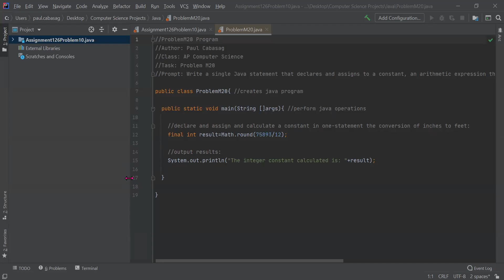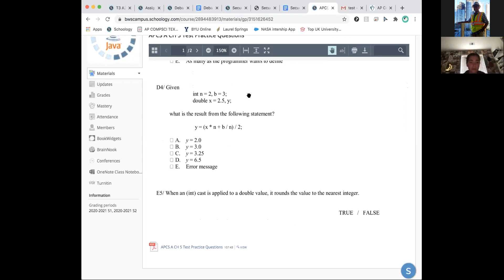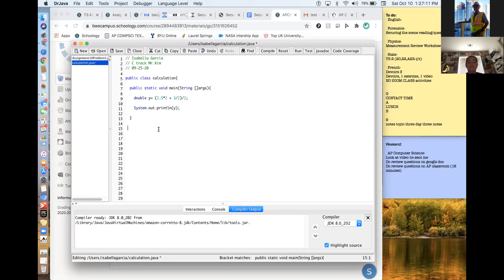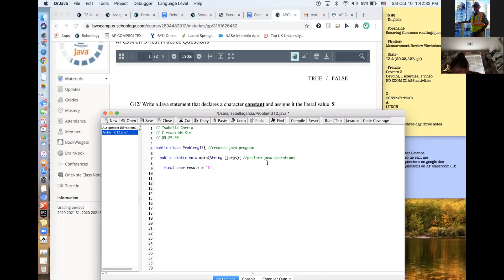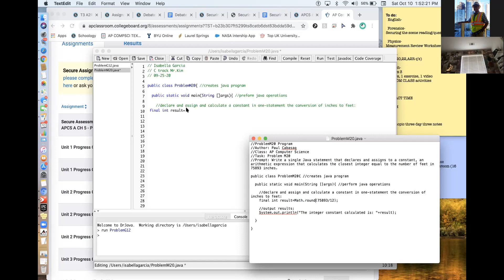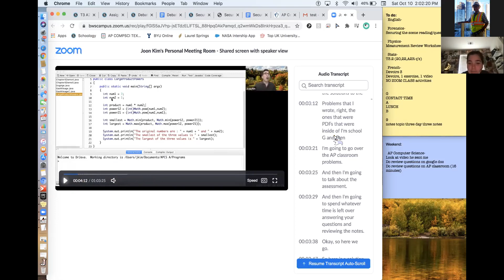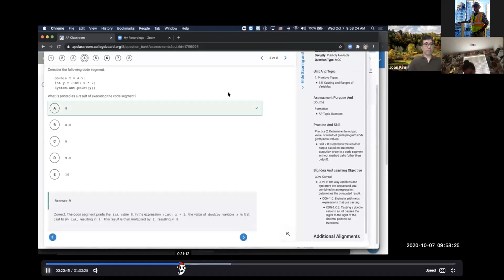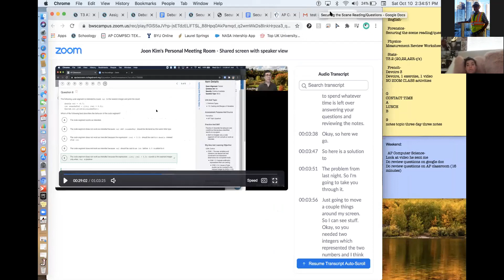Data Analytics Course: Math Class/Expression & Type Casting/Conversion Using Java (Fall 2020)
This course will explore methods and techniques for analyzing databases using VBA, Python, and Java. We will develop a working knowledge of programming to apply to real-world scenarios. Basic coding will dive into learning the syntax, declaring variables, if/else statements, and for/while loops. Apart from this, students will learn industry best practices in using GitHub to share customized programs.